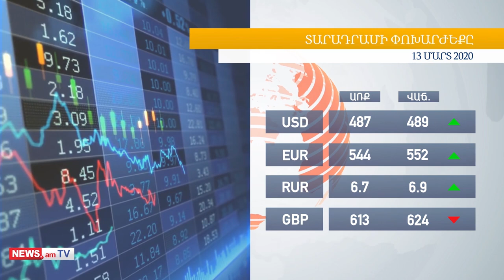Լուրեր Հայաստանից և աշխարհից՝ «մեկ տողով». 13.03.2020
թեմաներ. Արսեն Թորոսյան, Նիկոլ Փաշինյան, կորոնավիրուս, գնդացրային կրակ, կորոնավիրուսով եւս երկու վարակակիր, մեկուսացում, ալկոգել, բժշկական դիմակներ, տոկոսային վճարների հետաձգման առաջարկ, Շուշան Ստեփանյան, Գագիկ Մակարյան, Հրանտ Բագրատյան, Էդմոն Մարուքյան։
Կորոնավիրուսով վարակվածների թիվը Հայաստանում հասել է 8-ի. պարզվում է նրանց հետ շփված մարդկանց շրջանակը։ Դասերը կրթօջախներում կդադարեցվեն մինչև մարտի 23-ը. հնարավոր է՝ դադարը հետագայում էլ երկարաձգվի։ Կորոնավիրուսը ուժգին կհարվածի Հայաստանում տուրիզմի ոլորտին. տնտեսագետի կանխատեսմամբ՝ նաեւ արտաքին առեւտրաշրջանառությանը։
Կորոնավիրուսը կարող է «կենսաբանական հարձակման հետեւանք» լինել. Իրանի գերագույն առաջնորդի հրամանը բանակին։ Եվրոպայում կաթվածահար է եղել նաեւ ֆուտբոլը. Մինչեւ ապրիլ խաղեր չեն լինի։